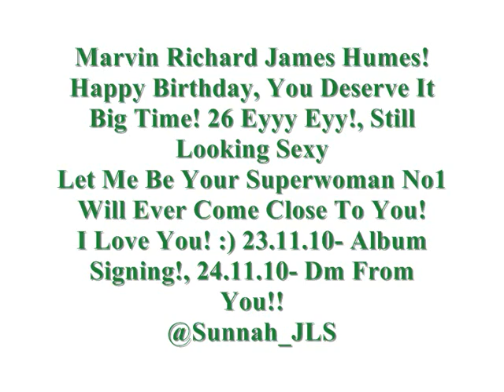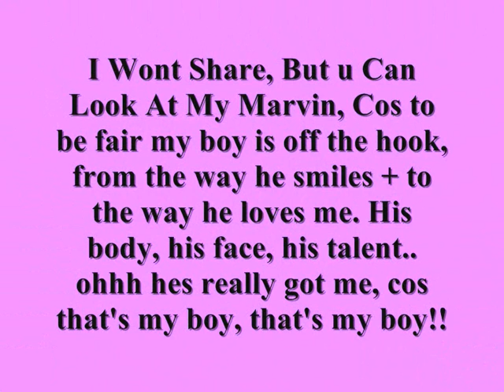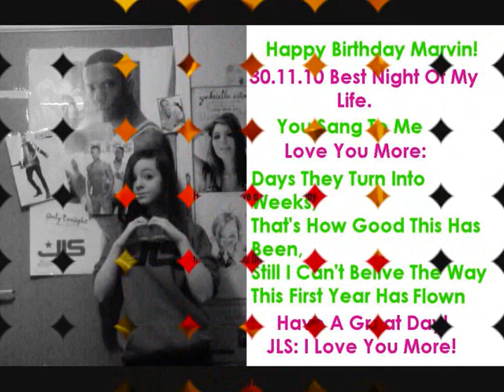Marvin humes 26th birthday video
ThankYou! For Watching it :) And For Being Init! :)
Happy Birthday Marvin Richard James humes! :)
I LoveYou! :) Sub ME! :) and Sunnah_JLSHumes